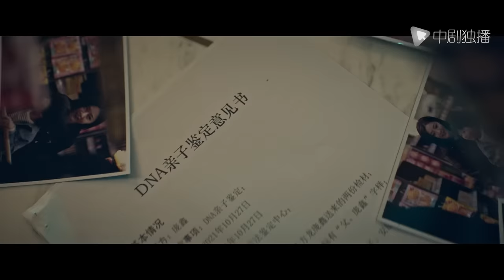灿烂的转身 03 | The Magical Women 03（秦岚、邓家佳 领衔主演）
4月1日起，每天两集更新
► 剧情介绍
“手段高明”的苏菲（秦岚饰）与“人狠话不多”的安宁（邓家佳饰）惺惺相惜，共同应对了苏菲家庭破裂的阵痛后，展开新生活。在两人相互温暖的过程中，苏菲也发现了安宁不为人知的过去，让这对密友再次历经狂风暴雨……两个单亲妈妈将组成“她联盟”，携手治愈情感伤痛。
该剧由#秦岚 邓家佳 领衔主演，张峻宁 、吴晓亮 、孙宁 、田依桐 主演，保剑锋 、胡可 特邀主演，张天阳 友情出演。